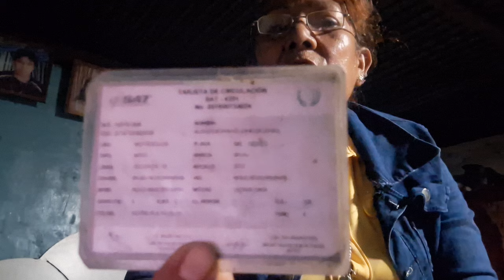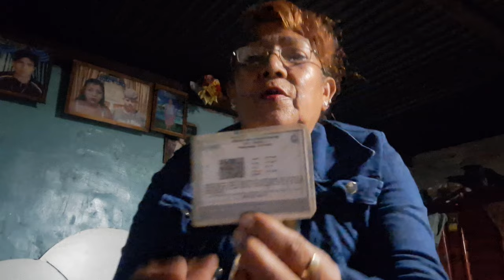🚨SANTO DIOS/ POR UN POCO ME VOY AL B0-T3 DECE LA COMADRONA🚨